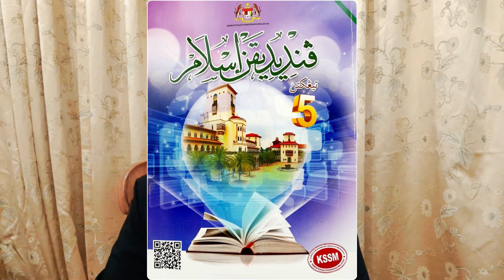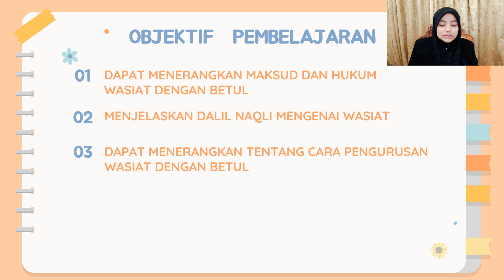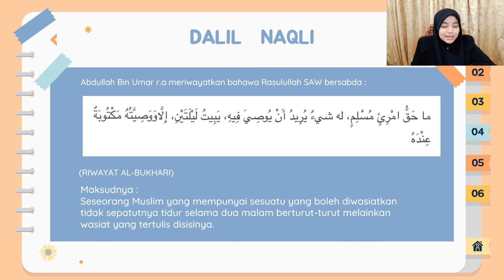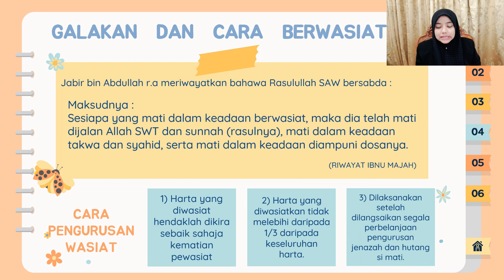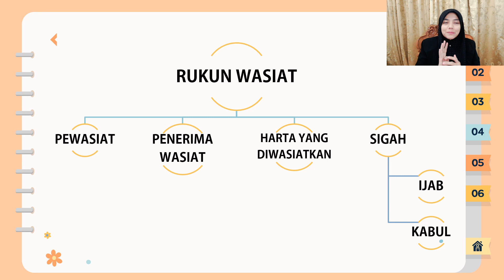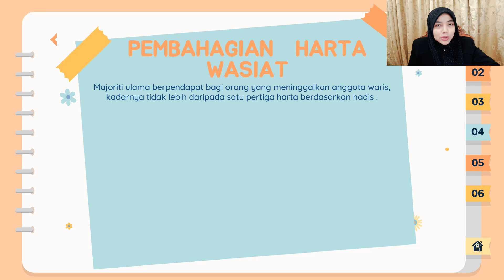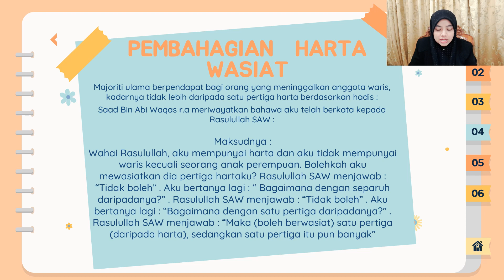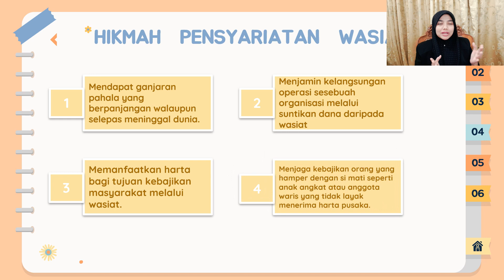PENGURUSAN HARTA SELEPAS KEMATIAN | UNIT 1 WASIAT DALAM ISLAM | PAI |KSSM | TING. 5 | BHG FEKAH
PENGURUSAN HARTA SELEPAS KEMATIAN | PENDIDIKAN ISLAM |KSSM | TINGKATAN 5 | BHG FEKAH

PDPR  ialah pembelajaran secara online sempena PKP.